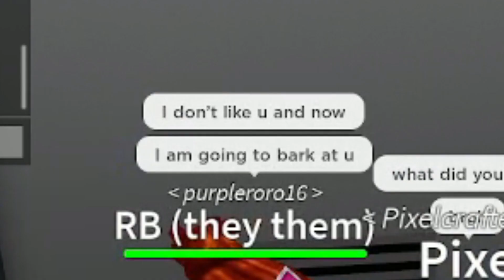Kaiju Paradise Funny Moments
Roblox Username: Pixelcrafter234

MUSIC